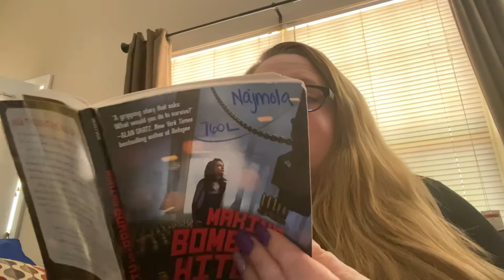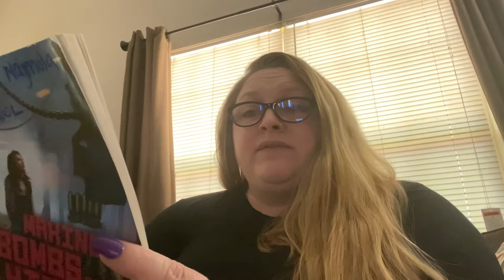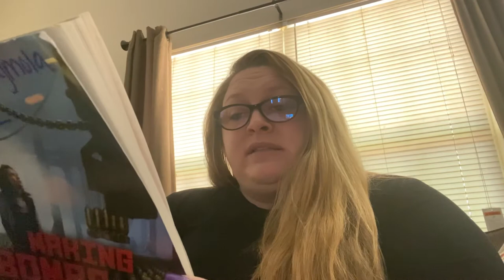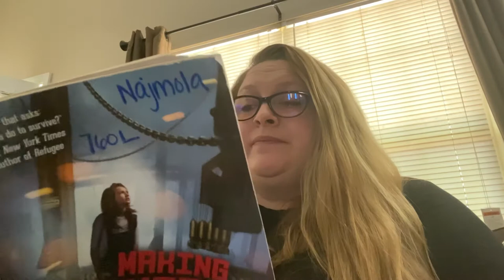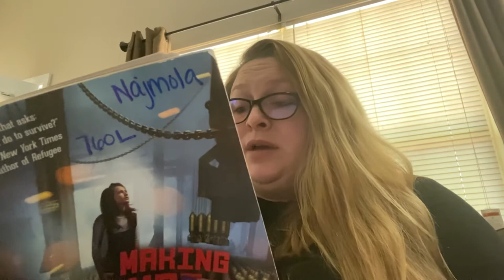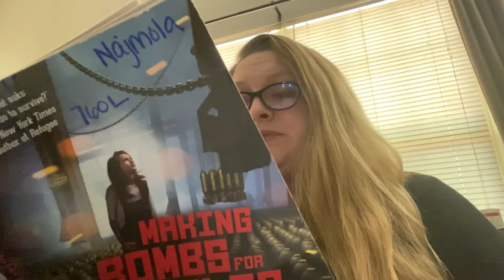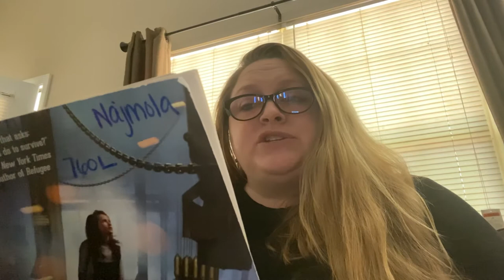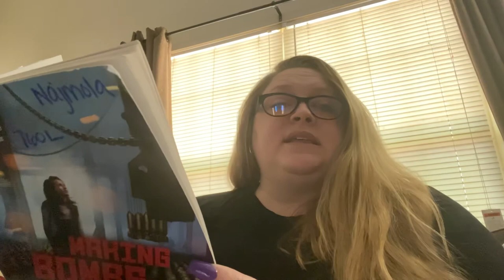Day 6: Making Bombs for Hitler Read Aloud (Goodwin’s HR)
Day 6: Making Bombs for Hitler by Marsha Forchuk Skrypuch Read Aloud (Goodwin’s HR)